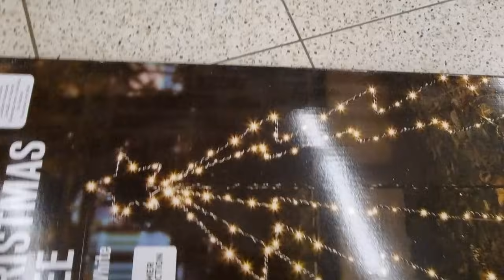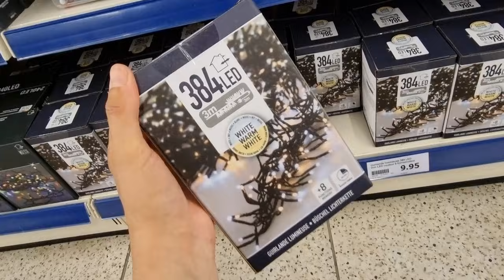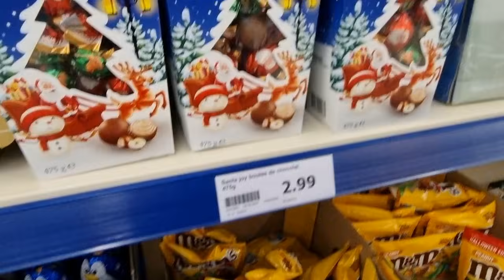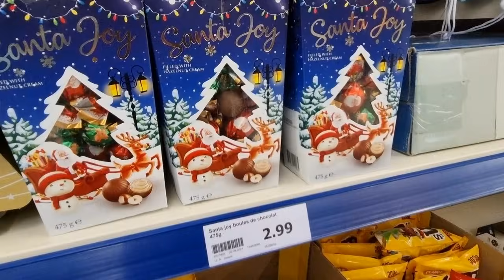🎅🏻ARRIVAGE ACTION NOËL : décorations, sapins et magie de Noël ✨🎄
Découvrez le nouvel arrivage Action spécial Noël ! Décorations de noël, chocolats, sapins de noël, DIY spécial noël !

Dans ce vlog haul je vous propose de découvrir le rayon Noël de votre magasin Action France !

Action by Joli Shopping